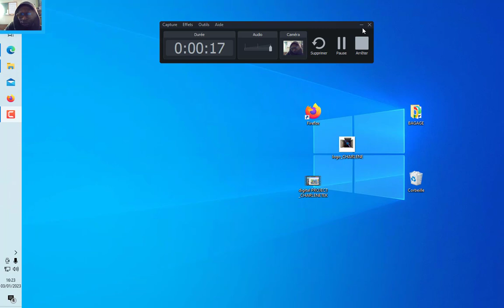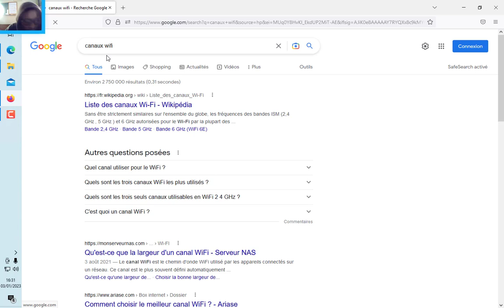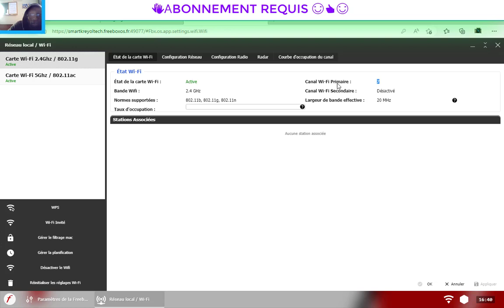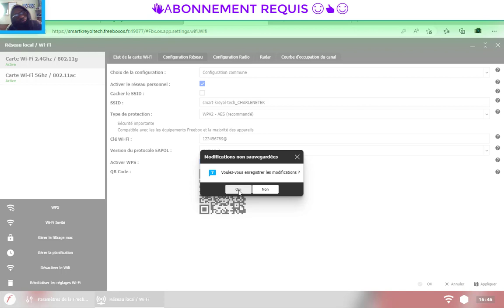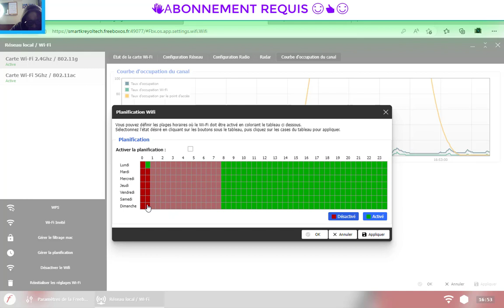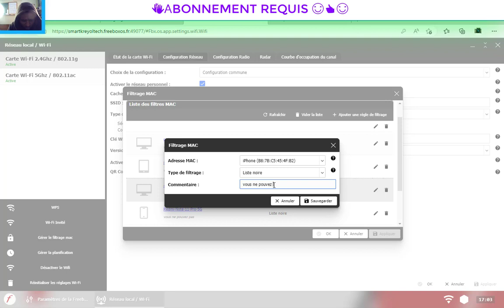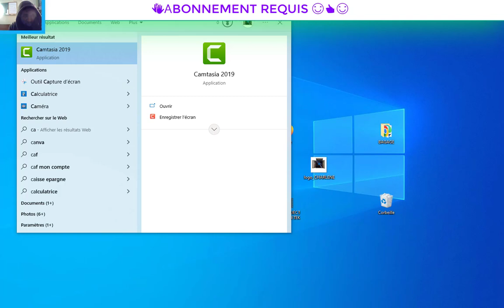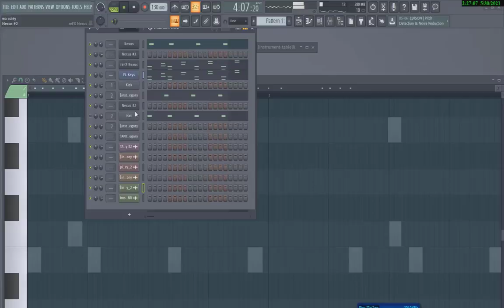Comment sécuriser votre réseau Wifi domestique et autres conseils en matière de sécurité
dans ce tutoriel vous aller voir comment sécuriser votre connexion wifi à là maison filtrage d'adresse mac d'équipements qui se connecte sur votre routeur liste noir | liste blanche